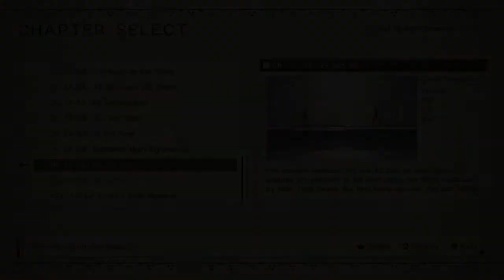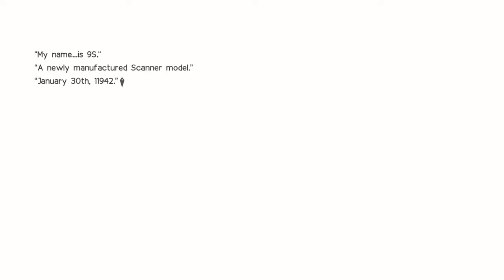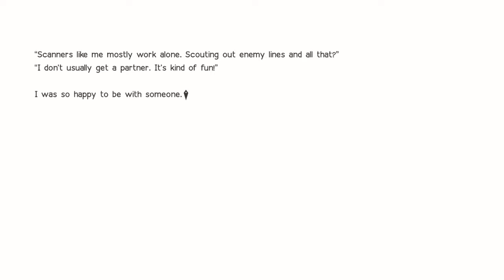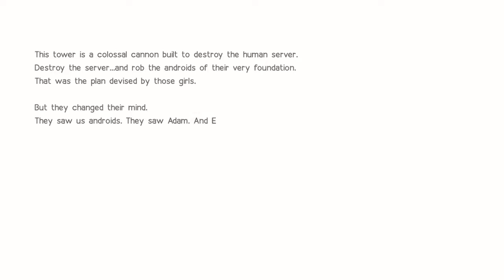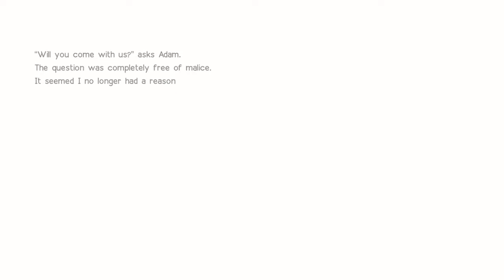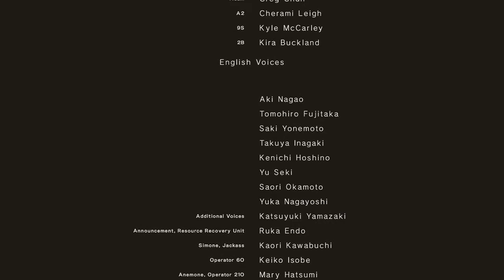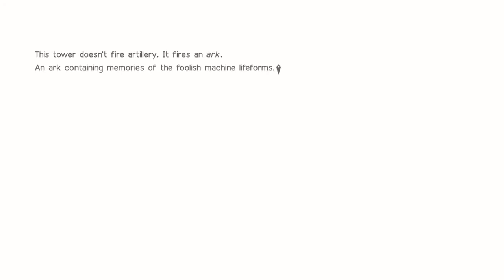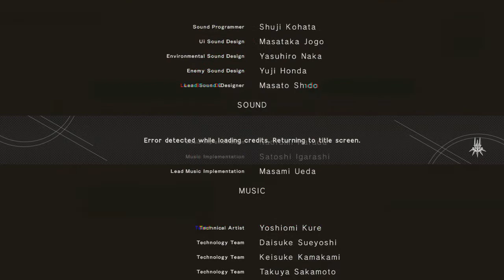NieR Automata Part 27 Route D End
NieR: Automata